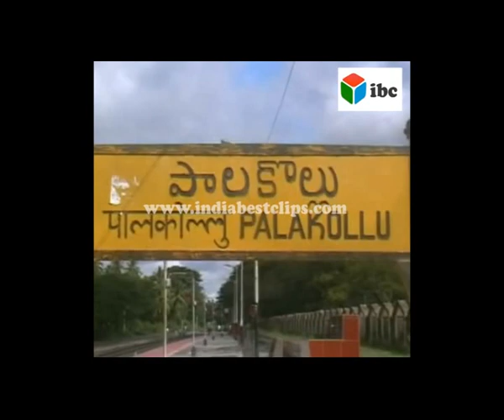pinipe vishwaroop speech 3)